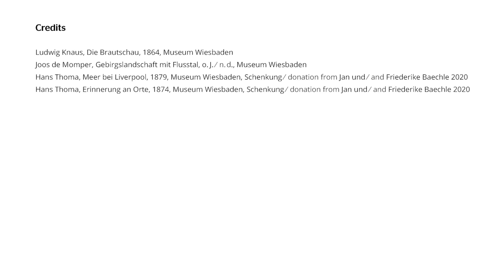Alte Meister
Die Kunstsammlungen im Museum Wiesbadenreichen vom 12. Jahrhundert bis in die Gegenwart.

Die Sammlung der Alten Meister umfasst Werke vom 12. bis zum 18. Jahrhundert und beinhaltet neben religiöser und italienischer Kunst auch Gemälde des Goldenen Zeitalters der Niederländischen Malerei des 17. Jahrhunderts. Grundlage der Präsentation der Alten Meister sind Themenräume, in denen die Besucher:innen nach Gattungen geordnete Darstellungen erleben können. Um die Aktualität innerhalb dieser jeweiligen Gattungen zu verdeutlichen, finden sich in den Räumen auch Positionen der Gegenwartskunst wieder.